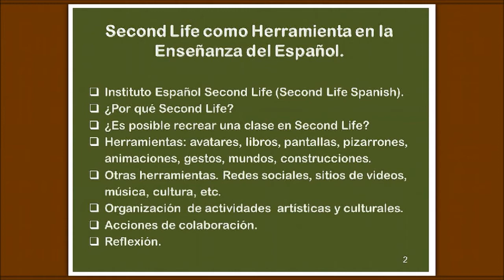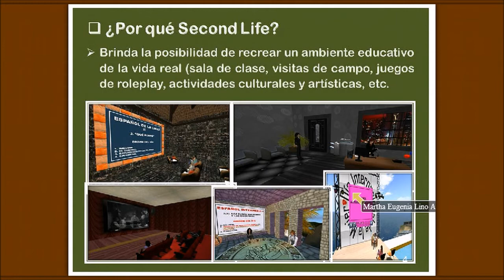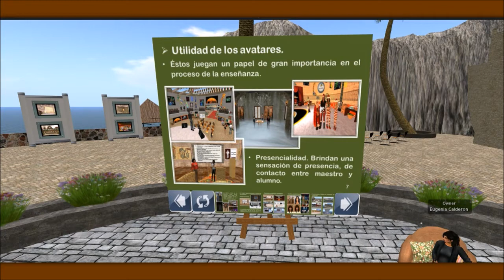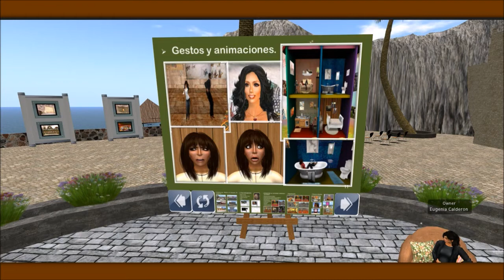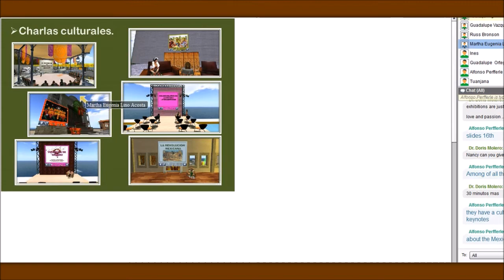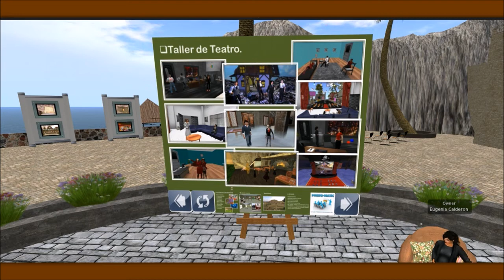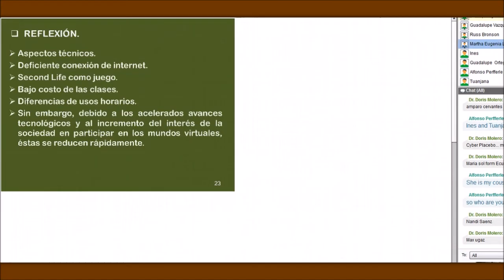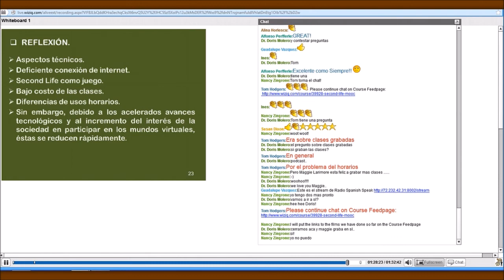Second Life como Herramiento en la Enseñanza de Español por Eugenia Calderón